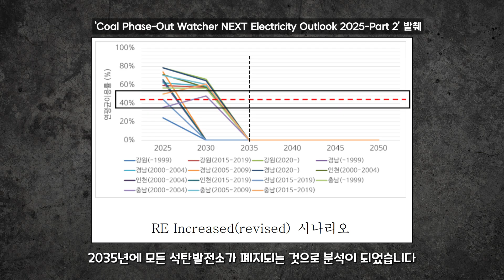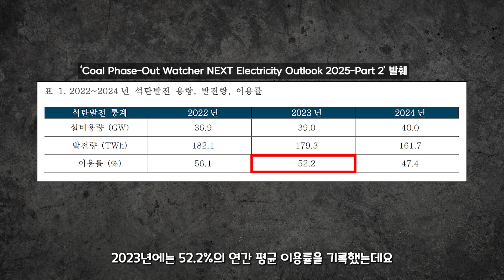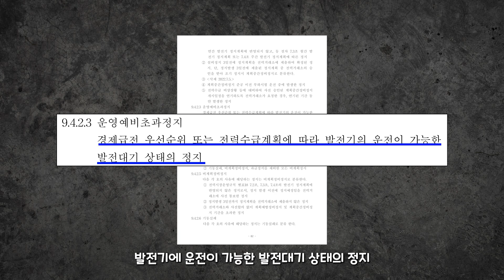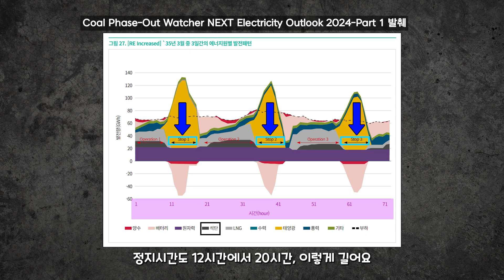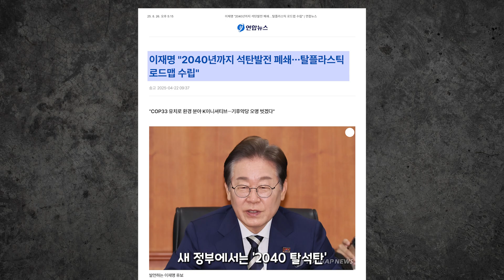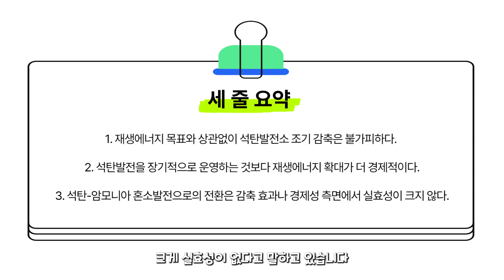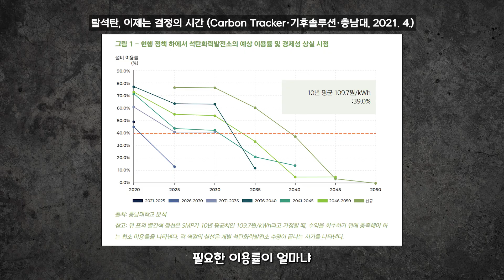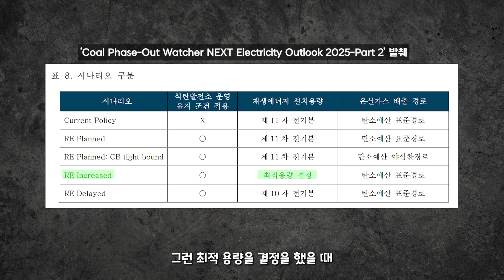[탈석탄] 석탄발전, 2035년 이후 경제성 ‘제로’ (KOR/ENG_SUB)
*게스트
송용현 / 사단법인 넥스트 부대표
이지우 / 사단법인 넥스트 연구원

00:00 하이라이트
01:09 탈석탄 보고서 Part 2 발간 계기
02:07 석탄발전소의 근황
04:25 운영예비초과정지
08:30 탈석탄 보고서 ‘세 줄 요약’
09:51 탈석탄 시나리오, 그리고 이용률 기준 40%
14:12 석탄발전소의 이용률 변화

(ENG) "You can watch with English subtitles by clicking the subtitle button at the bottom right of the screen."

*Title: Coal Phase-Out Watcher NEXT Electricity Outlook 2025 - Part 2
*Guest:
Yonghyun Song / CTO · Co-founder, NEXT group
Jiwoo Lee / Researcher, NEXT group

*사단법인 넥스트
[홈페이지]